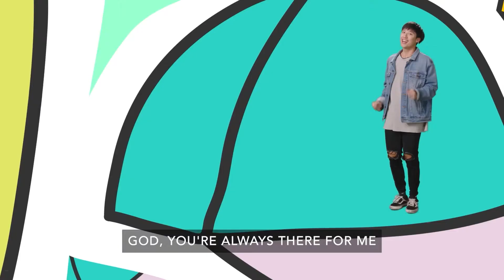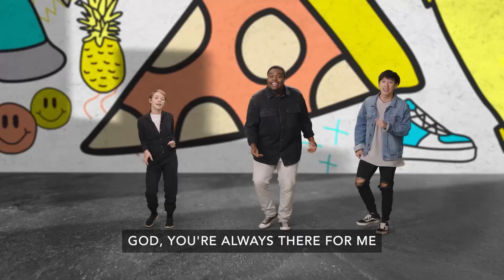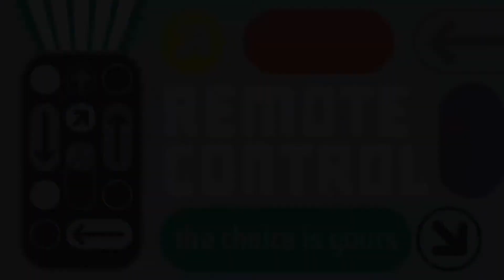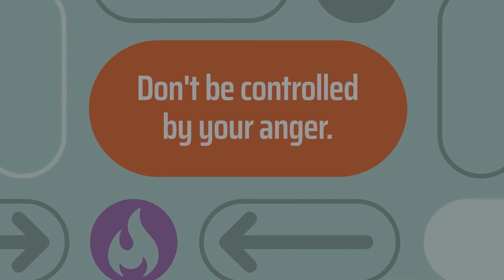Severn KiDS Online - Remote Control (Elementary) - January 16, 2022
SoundStripe Code: VGQFRR3A6EFGKSOY